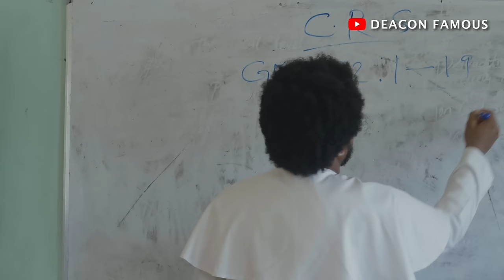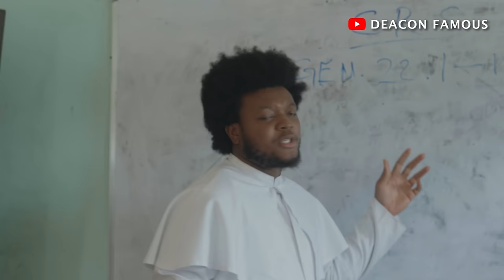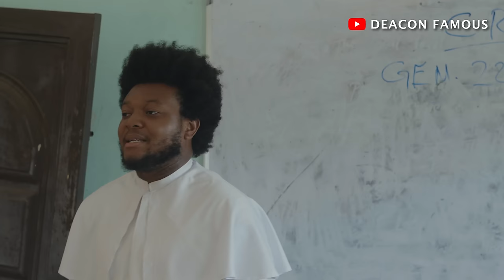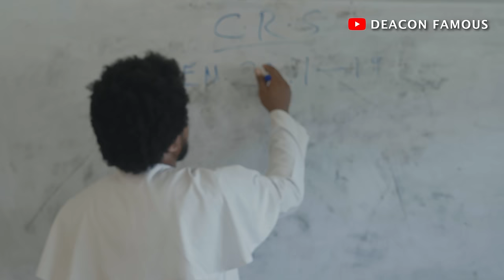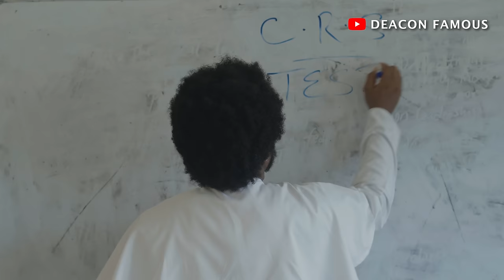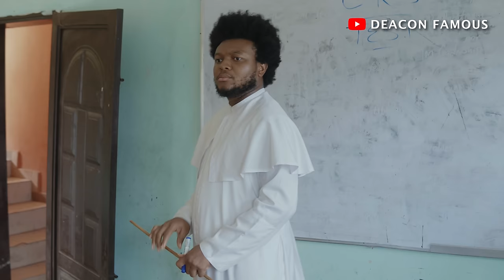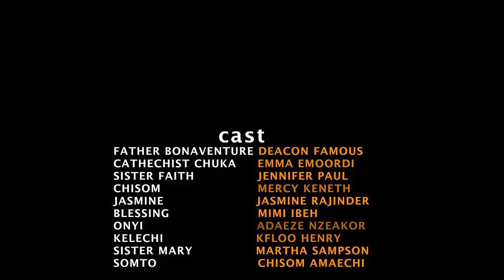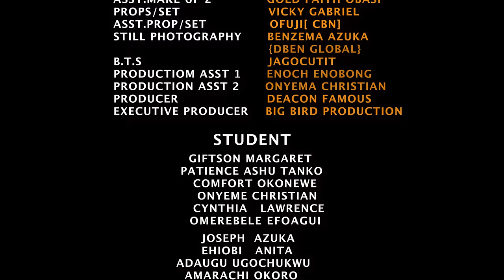WILD STUDENT - MERCY KENNETH, DEACON FAMOUS, JASMINE RAJINDER, 2024 Romantic Movie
WILD STUDENT - MERCY KENNETH, DEACON FAMOUS, JASMINE RAJINDER,  2024 Nollywood Romantic Movie

New Movies coming on the channel dont miss out.

TO ENJOY THE LATEST INTERESTING AND INFORMATIVE NOLLYWOOD HOME MOVIES.